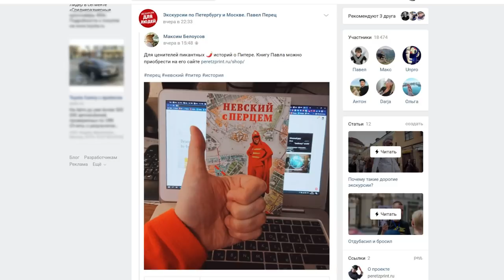Заметки гида в США: Бруклинский мост, Рокки, Линкольн